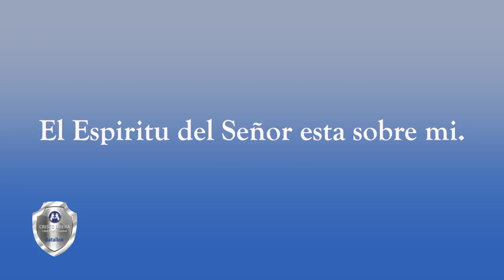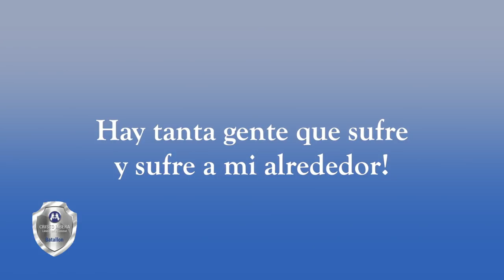HIMNO, CANCION DEL MINISTERIO DE LIBERACION CRISTO LIBERA